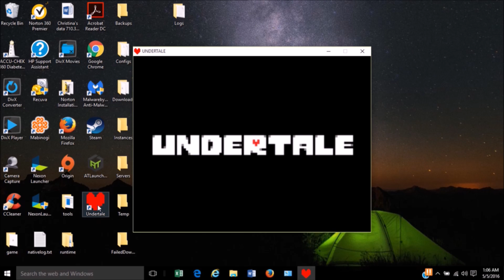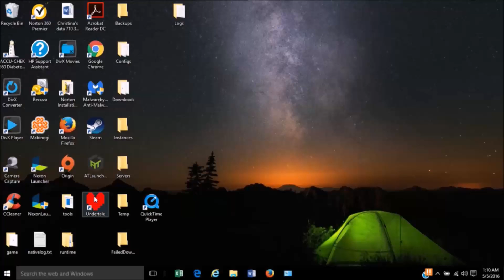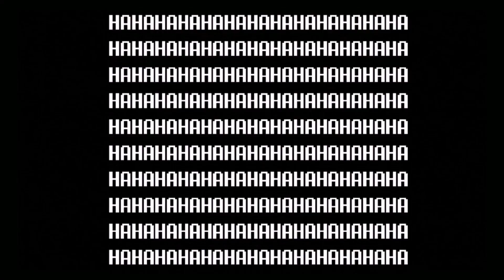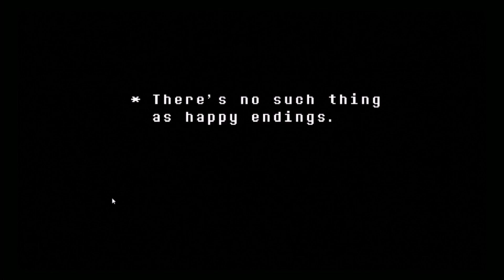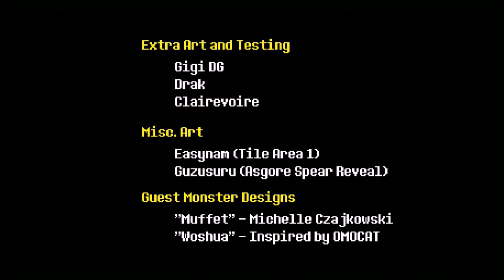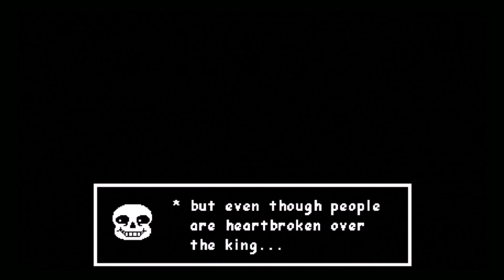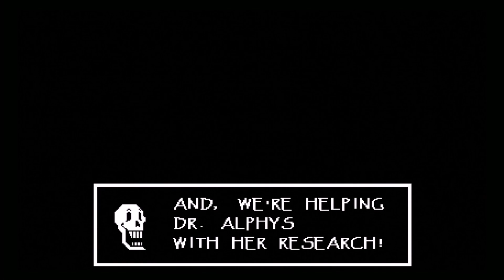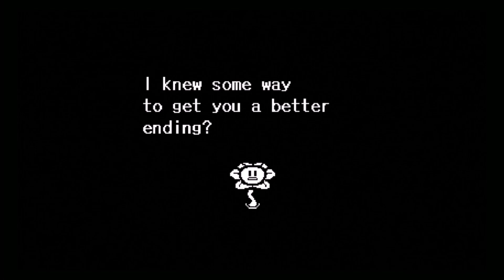Undertale 10: Berry Punny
Casey tries to remain focused (and determined) while Dylan and Matty engage in some Sans-level humor . . .